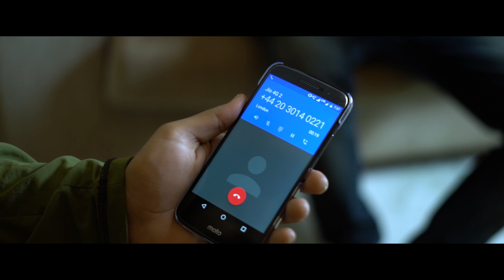SILSILA YE PYAAR KA | HINDI RAP SONG | SWARIT KRISHAN | STUDIO UNDERGROUND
a STUDIO UNDERGROUND PRODUCTION

Starring:
Chetna Anand
Swarit Krishan

Singer Composer & Lyricist :
Swarit Krishan

Producer:
Mrs. Asha Pande

Record Mix & Mastered:
Studio Underground, Dehradun

Music Producer:
Kapil Khankriyal

Asst. Recordist:
Arjita Dhyani

Video Production:
Studio Underground Production

Video Director
Abhinay Kumar AS

Production Incharge
Muneer Khan

Special Thanks
CMI Hospital
Cafe Traffic Signal
Pacific Hills

Support
Gaurav Dhiman